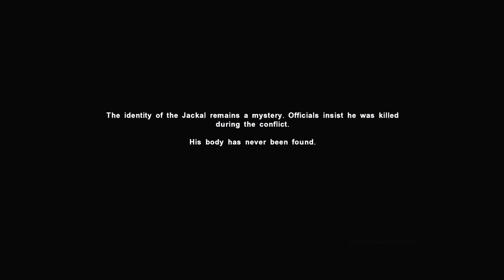FarCry 2 Both Ending Spoilers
Finally, I'm nearing the end of the game. You either take the battery to the cliff and blow yourself up or take the diamonds to the guardpost then shoot yourself in the head.